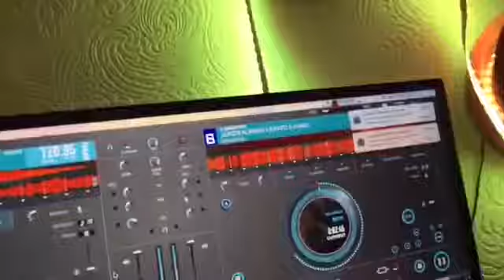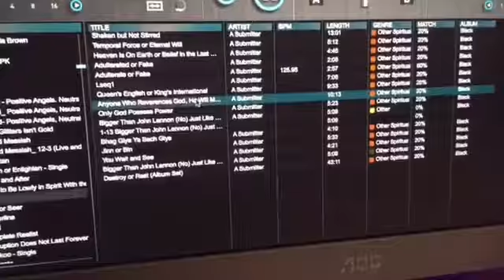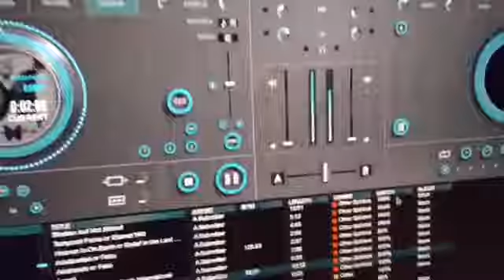A Submitter - King Wuhu (2017 Dj Mk5 Ios music)